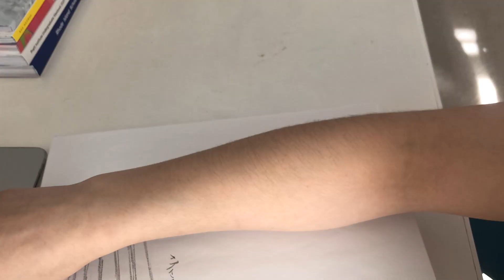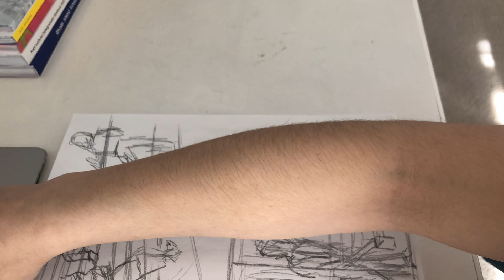WEEKLY ART VLOG//february 10th SATISFYING draw with me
ART VLOG (february 10, 202) SATISFYING draw with me

depop @gigigibowicz

hello and welcome! -this week i worked on some sketches for my school sustained investigation(explained in the video) and the paris colored pencil drawing commission. i hope you enjoyyyyyy:) thanks so much for watching and please like and subscribe. xo
gigi

"Let's get to the root of racial injustice"-Megan Ming Francis
^^i talked about this TEDTalk in relation to one of my art pieces, I highly recommend watching it!